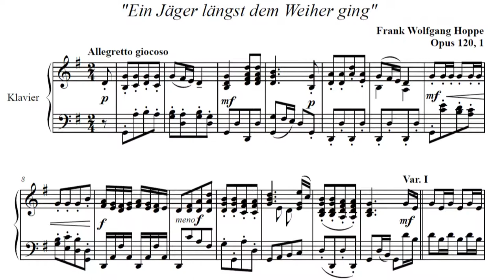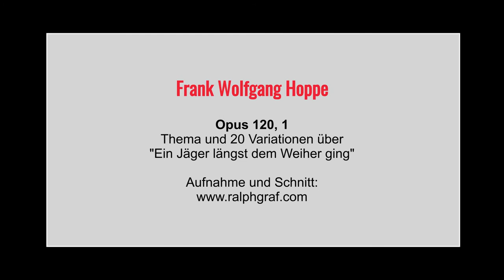Frank Wolfgang Hoppe / Opus 120,1 / „Ein Jäger längst dem Weiher ging“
Thema und 20 Variationen über "Ein Jäger längst dem Weiher ging". LIVE eingespielt im Theater am Park, in Eitorf an der Sieg. Audio- und Video-Aufnahme, Schnitt und Syncronisation: Ralph Graf.